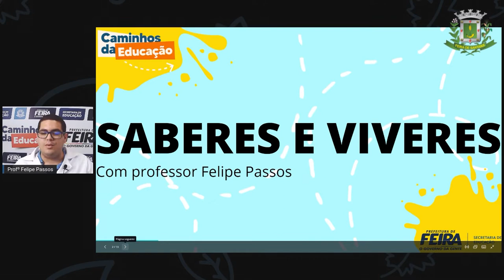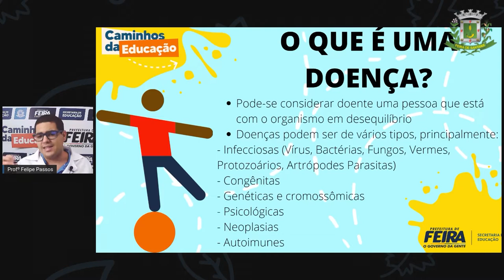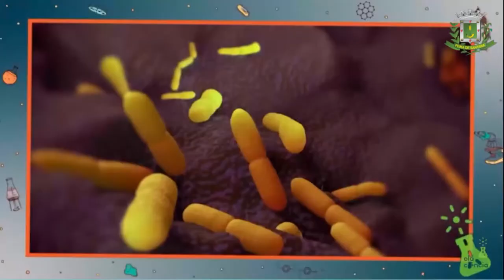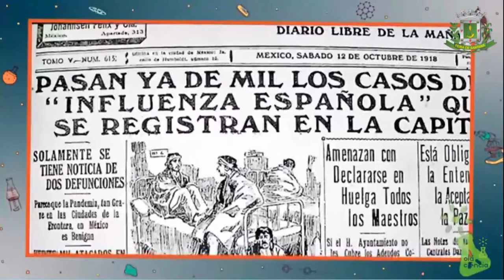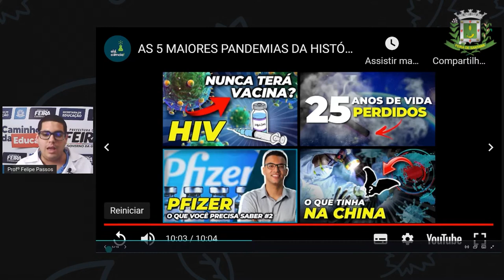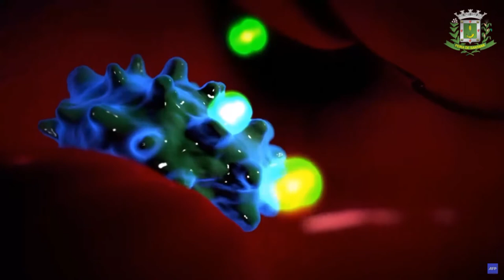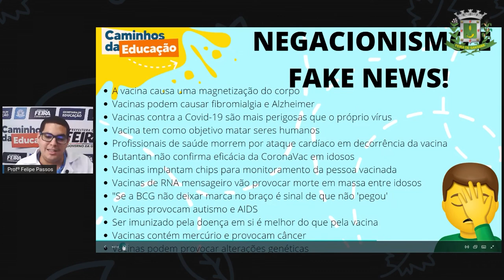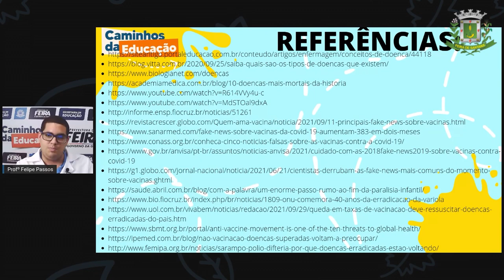9ºANO AULA 12 Prof Felipe Passos DIVERSIFICADA A importância da vacinação no controle de doe